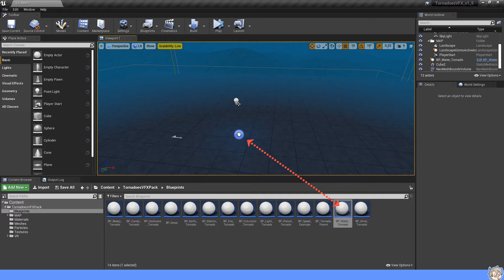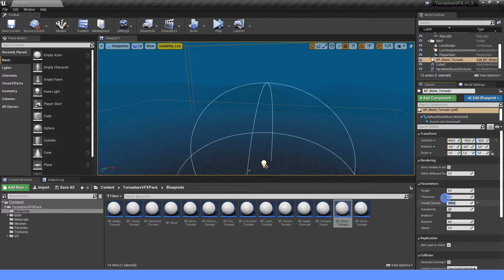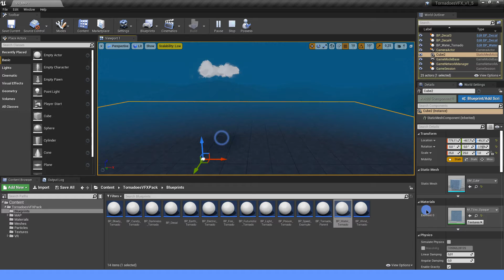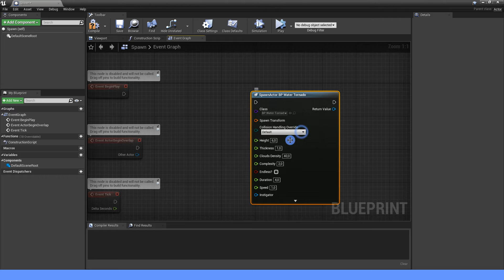Tornadoes VFX Pack [ Tutorials 01 ] : Using and Adjusting Tornadoes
In this tutorial, I show you how to use and adjust tornadoes.

This pack contains 11 tornadoes : Water, Wind, Fire, Earth, Electricity, Blood, Darkness, Light, Futuristic, Poison, and Candy !. It includes blueprints (with many parameters) and Niagara VFX.